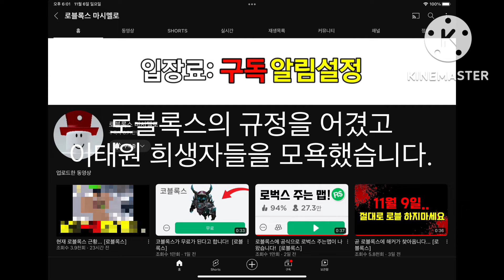로블록스 마시멜로 불매운동